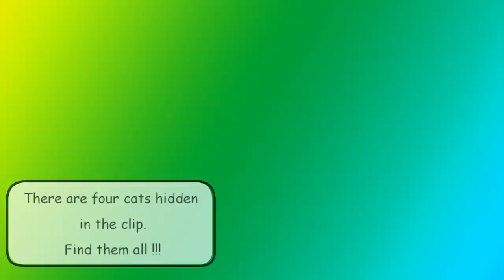Grasshopper - song for kids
Would You like Your child to listen a song and have fun at the same time?  Just let him listen to the Grasshopper song! Lively pace, nice visual content and cats hidden in the clip - these are the strengths of our track. Your child can watch a funny grasshopper, sing a song and imitate the children from the clip and what’s more - he/she can practise perceptivity skills while listening !
Have You already found four cats hidden in a clip?